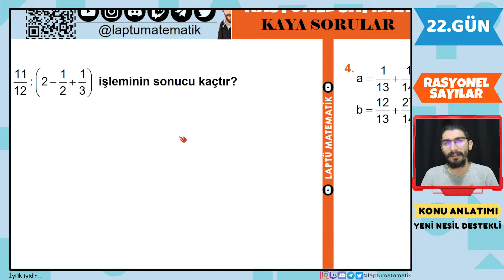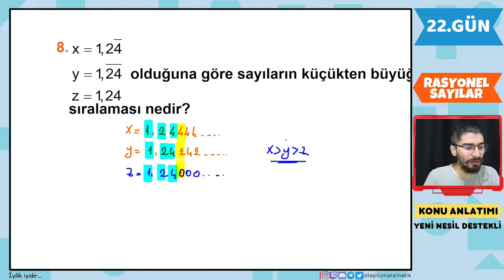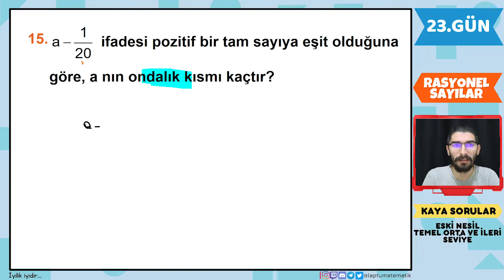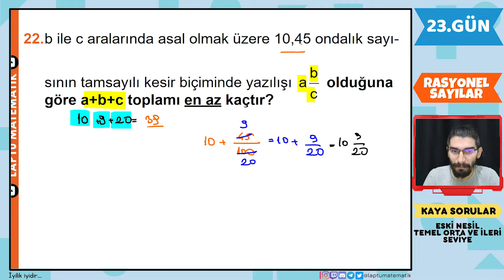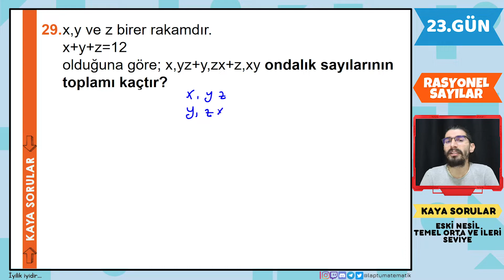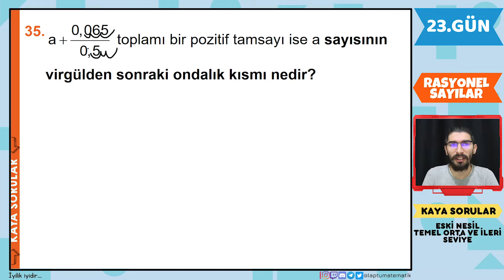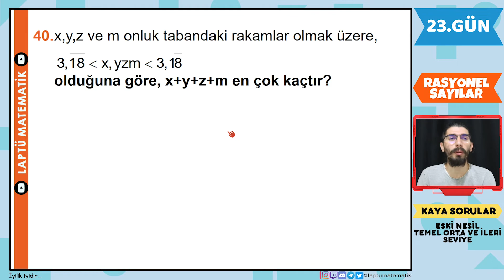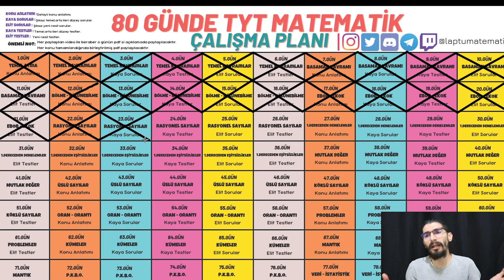RASYONEL SAYILAR | Kaya Sorular | 23.GÜN | 80 Günde Devri TYT Matematik | RENKLİ ÜCRETSİZ PDF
Video Bölümleri
Giriş 00:00
1 - 20 Temel ve Orta Seviye Sorular 01:32
21 - 40 Orta ve İleri Seviye Sorular 25:42